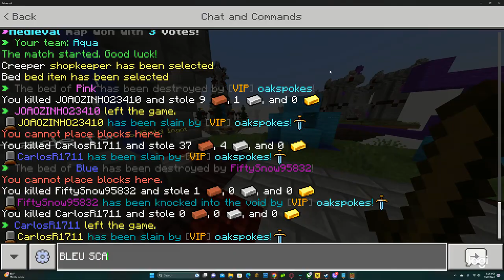Some random lifeboat bedwars video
youtuber stabs children in bedwar game minecraftr dsjifgn jsdfksadfnjksa